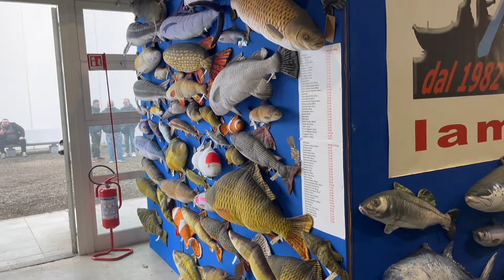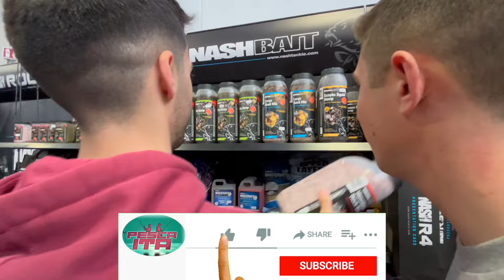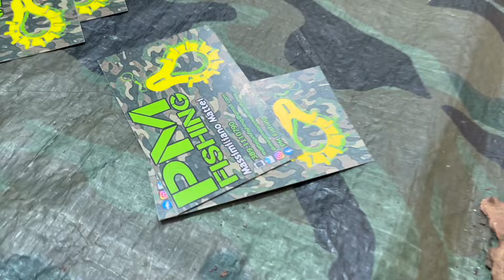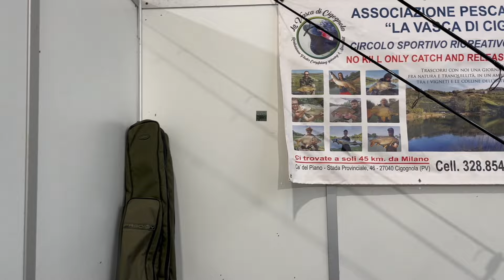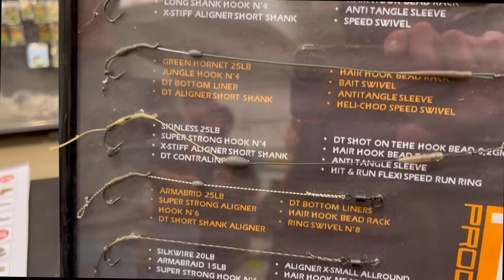Vlog - CARPITALY 2024 con Samuele e Alessandro e tanti protagonisti della pesca!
CANALE WHATSAPP per ricevere tutti gli aggiornamenti in tempo reale link 🔗

Social:
FACEBOOK Cristiano Morini

ATTREZZATURA PESCA
Canna spectrum 3.90m 80g
Canna precision 3.60m 150g
Canna spectrum 3.30m 60g
Canna Carp Feeder MONSTER 3m 40g

Trout Area
Canna Globe Fishing 0-3g

MULINELLI
Lancer HS 5500
Spectrum 4500
Invictus 5000FA

Trout Area
Nexus 2000

microfono Rode wireless GO II
Cellulare iphone 13
pesca pescaita Vlog - CARPITALY 2024 con Samuele e Alessandro e tanti protagonisti della pesca!